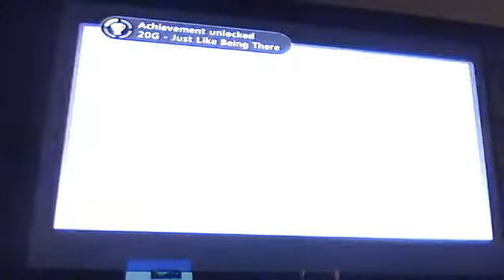Kinect Adventures: Just Like Being There Achievement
Play an activity with a friend online.